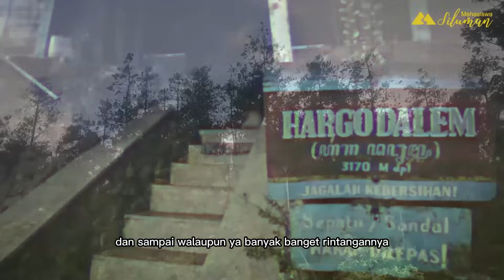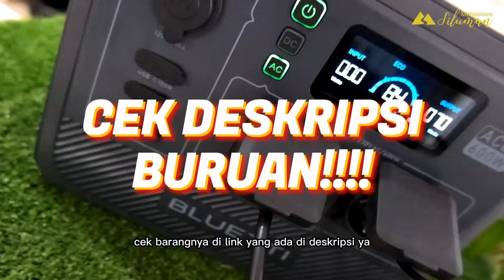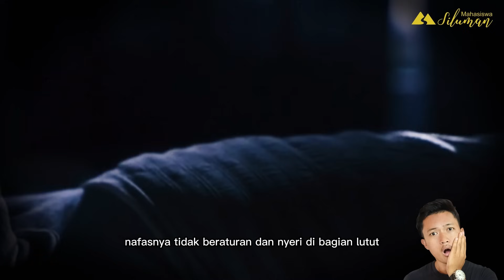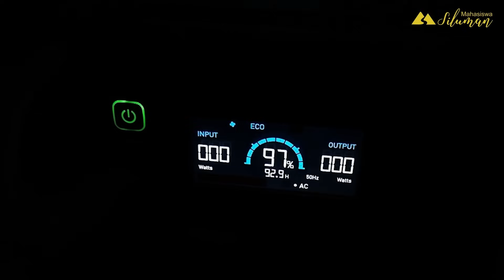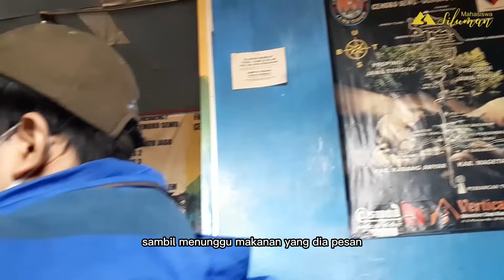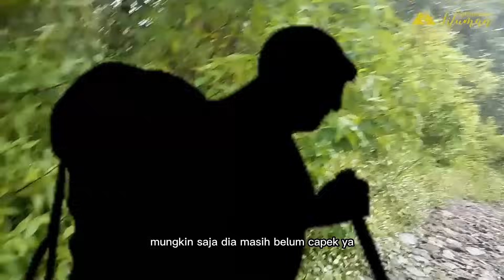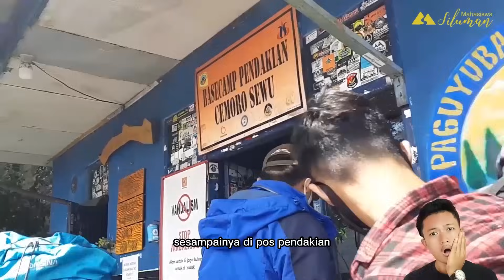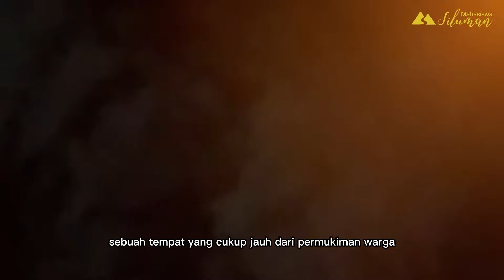AUTO KAYA❗KISAH PENDAKI DAPAT HARTA KARUN SETELAH TURUN DARI GUNUNG LAWU via Cemoro Sewu!